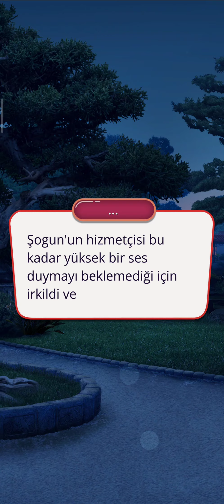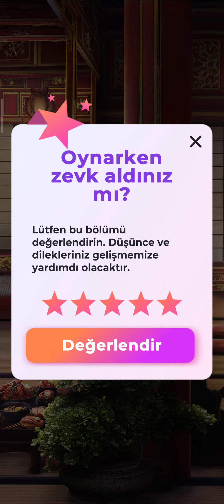Takao Rotası: Söğüt Ağacı Efsanesi 3. Sezon 5. Bölüm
Soğukluk Yolu/Kehribar Tilki Yolu
Bölüm Özeti: May, yardım etmeyi ve bundan elde edeceği faydayı düşünüyor.